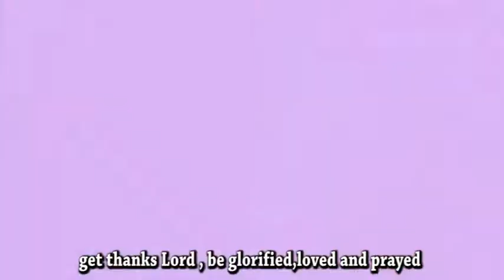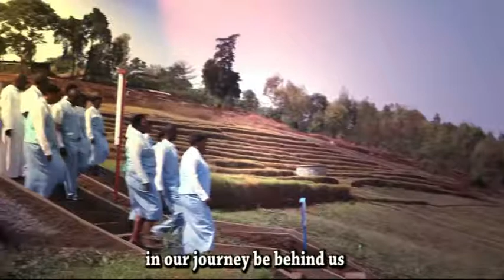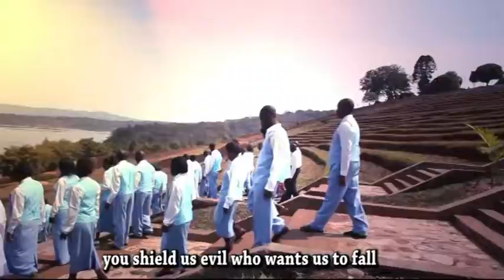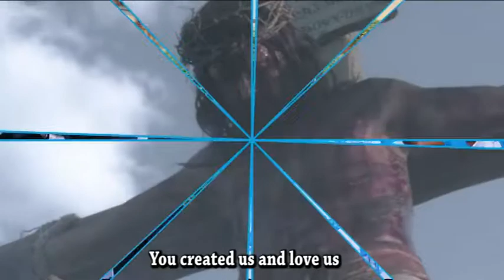TUGUSHIMIRE NYAGASANI By A. Leandre NSHIMYIYAREMYE/ Cover by Chorale SAINT ESPRIT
Chorale SAINT ESPRIT